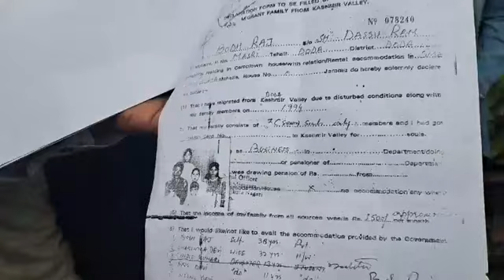My Father was kidnapped by Terrorist ,we faced terrorism but Administration doesnot come forward